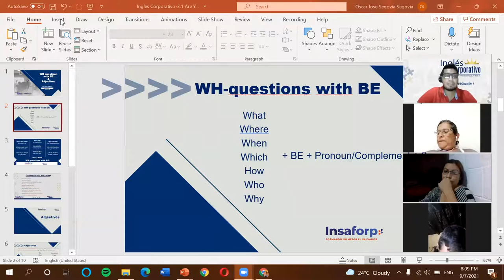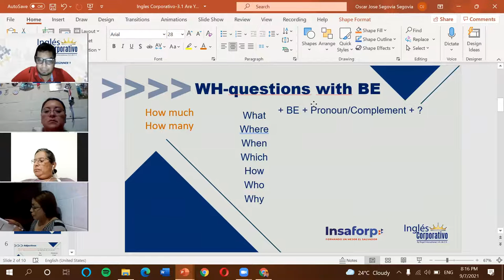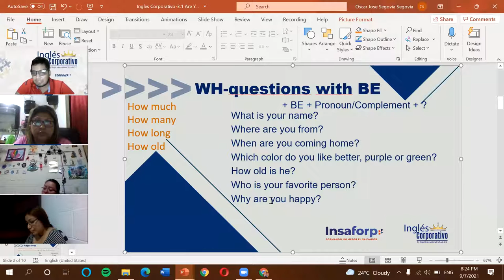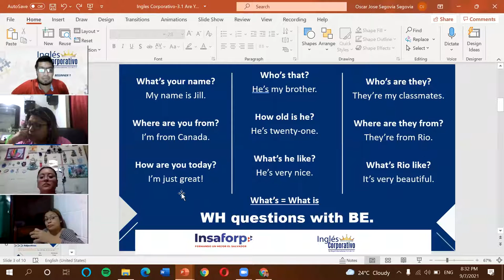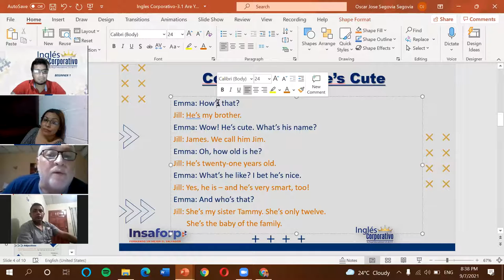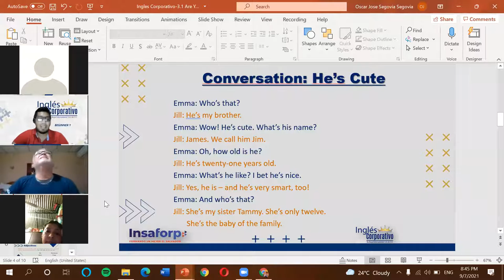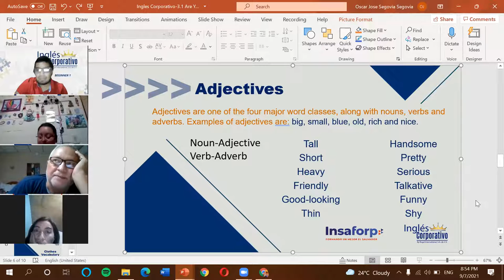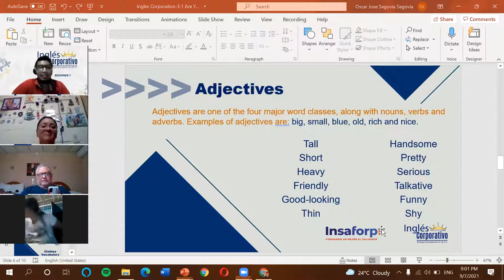Ingles Corporativo-3.13 Adjectives-Dia 10